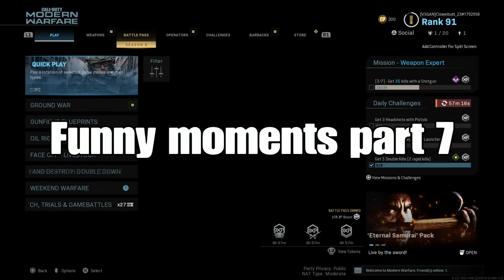This game makes me want to put a hole in my screen...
Fall Guys is free to play if you have PlayStation Plus!